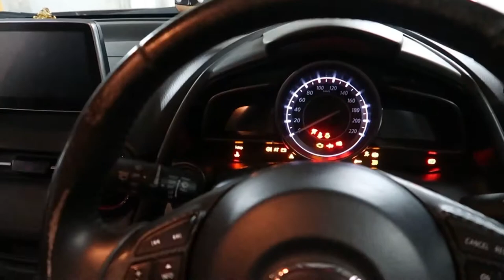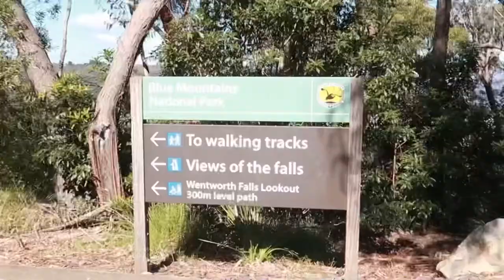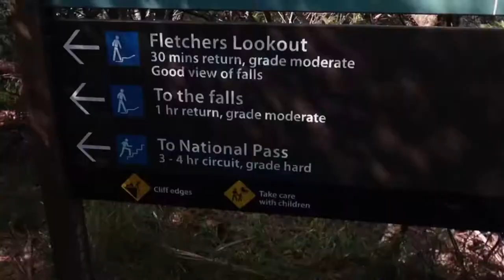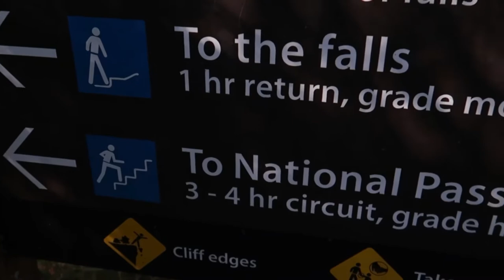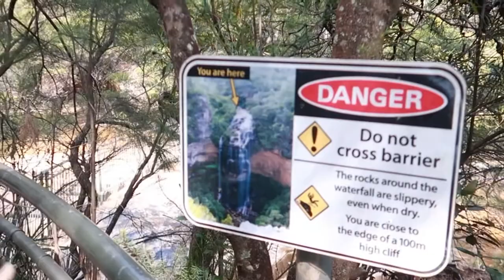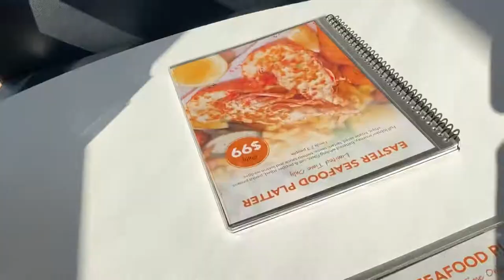Trip to Wentworth Fall Blue Mountain area | VLOG | Sara & Razu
Hello and Namaste all of you amazing people out there.

Sara & Razu
Raju's TikTok: @razudai

Sara's TikTok: @sara.gau
Music 🎶
1st
Musician: LiQWYD

2nd
Musician: LiQWYD